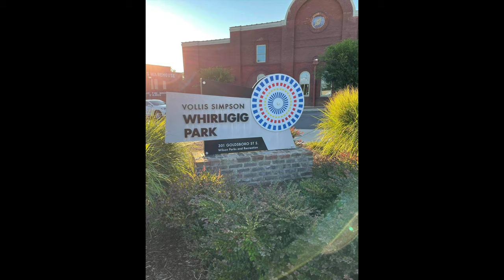Chasing memories of "ACID PARK"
AceplusHeart visit  the Whirligig park in Wilson, NC